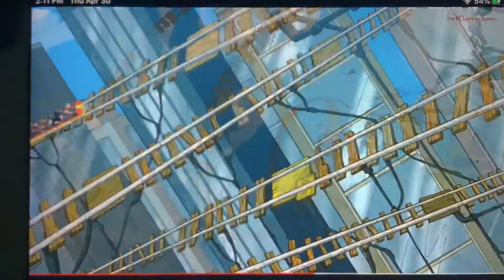Dream bobsleigh phineas and ferb